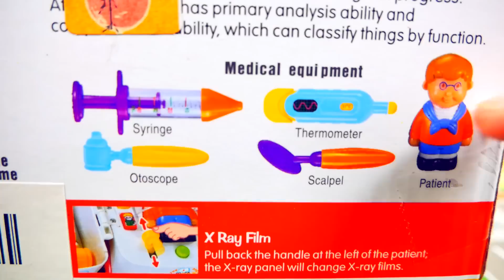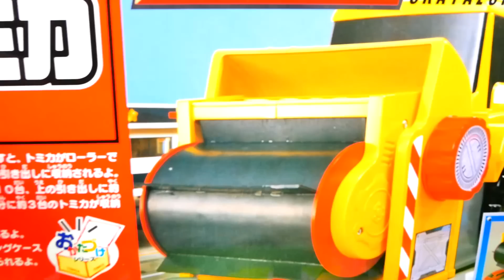お医者さんごっこができる救急車のおもちゃを紹介するよ♪